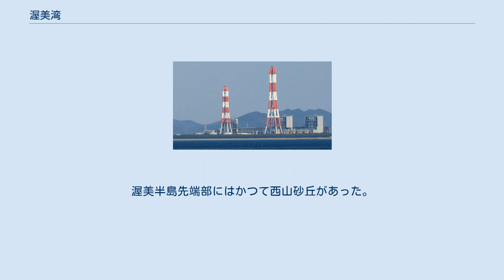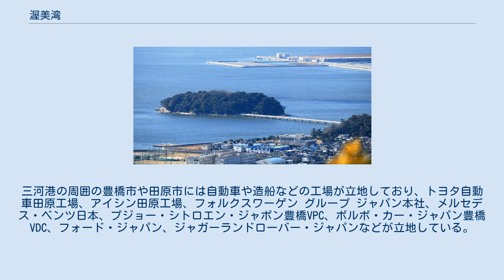渥美湾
渥美湾（あつみわん）は、愛知県南部または南東部にある、三河湾東部を占める湾。
渥美半島に囲まれている。
 蒲郡市の竹島 三河湾西部の知多湾を対をなしており、知多半島南端の羽豆岬と矢作古川河口西方の生田鼻を結ぶ線が渥美湾と知多湾の境界となっている。
 湾内の竹島、やや内陸の三ヶ根山などの景勝地があり、蒲郡市近辺や渥美半島北岸には海水浴場が多い。
島嶼、砂浜、岩石海岸など景観の変化に富み、内湾のため波は穏やかである。
三河湾国定公園に含まれる。
 地形は浅い海盆状であり、豊川水系から続く中央構造線が湾の中央部を東西に走っている。
中央構造線以北は花崗岩が卓越し、中央構造線以南の姫島は蛇紋岩、竹島や三河大島は片麻状花崗岩が卓越している。
渥美半島先端部にはかつて西山砂丘があった。
 豊川 田原市の渥美火力発電所 蒲郡市のラグーナテンボス 渥美湾の東部、海抜5メートル以下の浅海は埋め立てられて工業地帯となった。
今日では渥美湾の海域の約半分が三河港の港域であり、三河港は1964年に重要港湾に指定されている。
三河港の周囲の豊橋市や田原市には自動車や造船などの工場が立地しており、トヨタ自動車田原工場、アイシン田原工場、フォルクスワーゲン グループ ジャパン本社、メルセデス・ベンツ日本、プジョー・シトロエン・ジャポン豊橋VPC、ボルボ・カー・ジャパン豊橋VDC、フォード・ジャパン、ジャガーランドローバー・ジャパンなどが立地している。
 かつて浅海部では海苔やアサリの養殖がおこなわれ、全国有数のノリ養殖地として知られたが、1972年には東三河臨海工業地域の埋立によって養殖地の大半が消滅した。
湾内では沿岸漁業がおこなわれている。